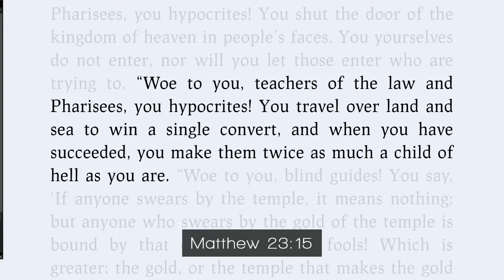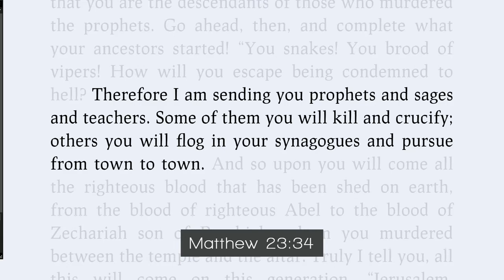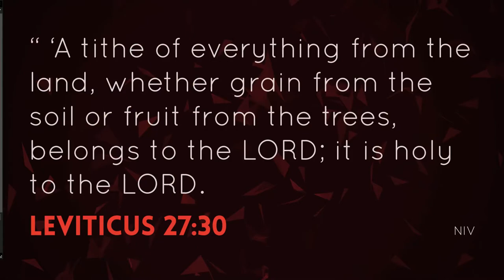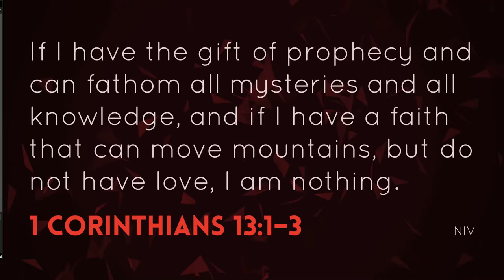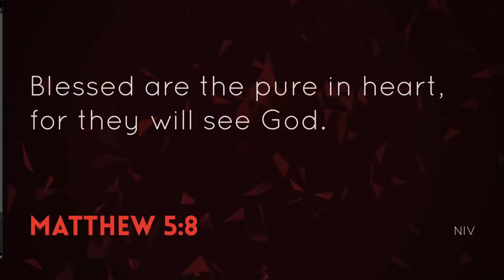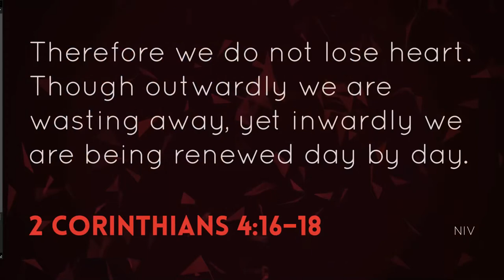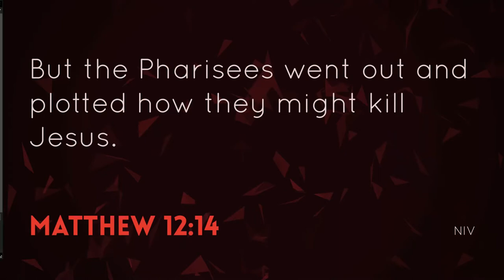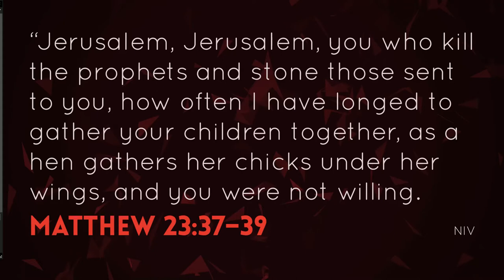April 19, 2020 - Sunday Service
Woe Is Me - part 2 (Matthew 23:13-36)